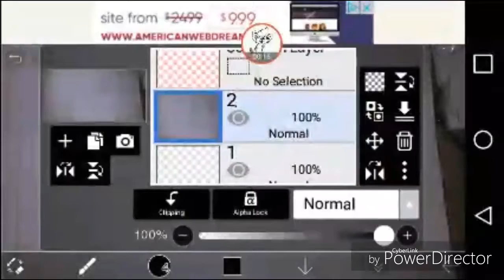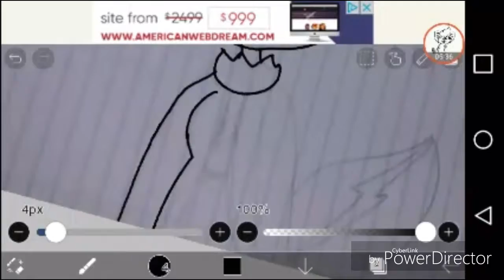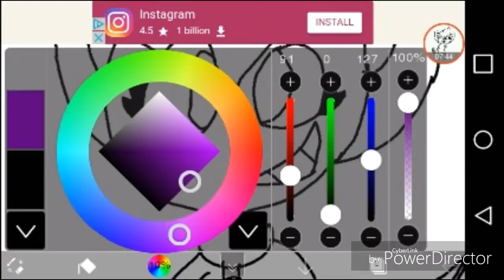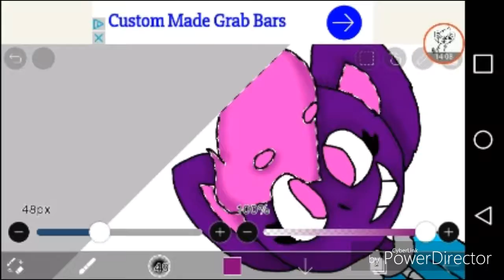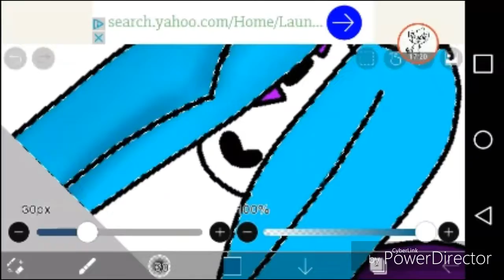SpeedPaint Of Mwah